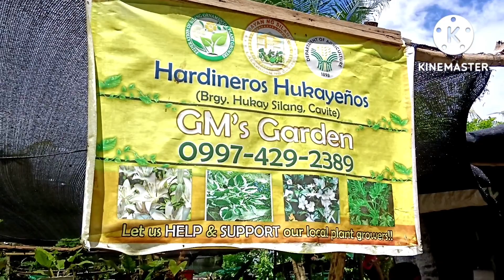Small Garden in Brgy Hukay Silang Sulit ang Presyo! Plant Hunting Mageenjoy ka 🥰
COMMENT and SHARE! Your feed back is always appreciated😊comment niyo na rin yung mga name ng garden na gusto niyong makita o mapuntahan!😊

 GM's  GARDEN
LOCATION: BRGY HUKAY SILANG CAVITE

Socials:
FB: Frecy Endozo / Plantita Verde Ph